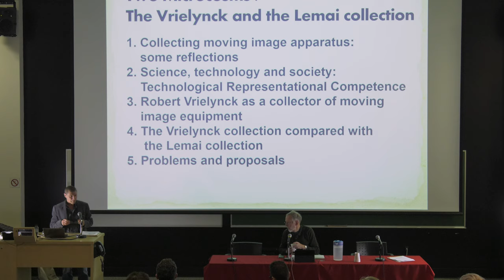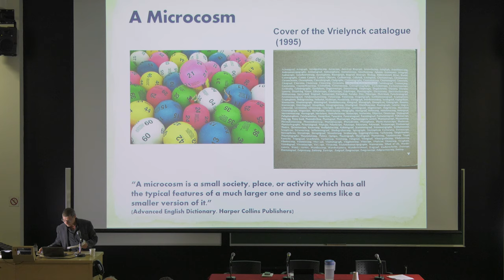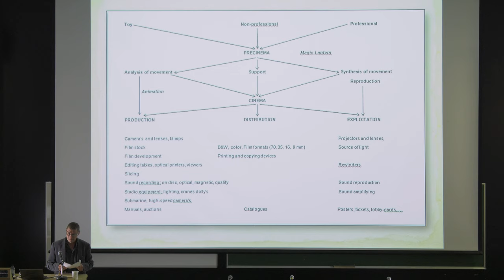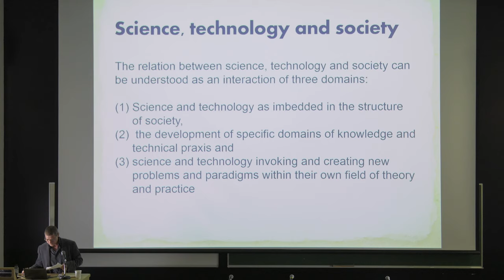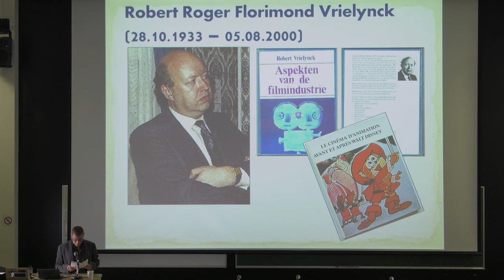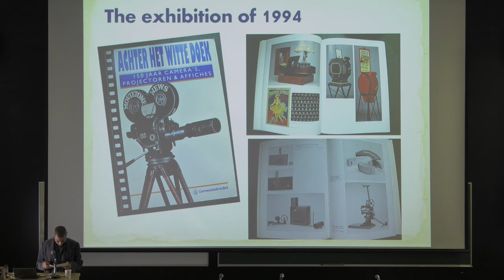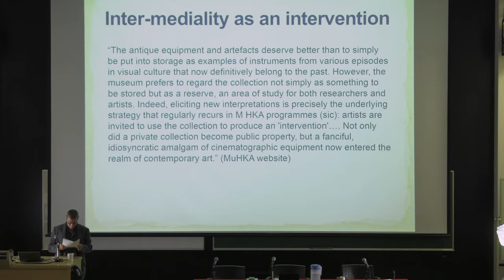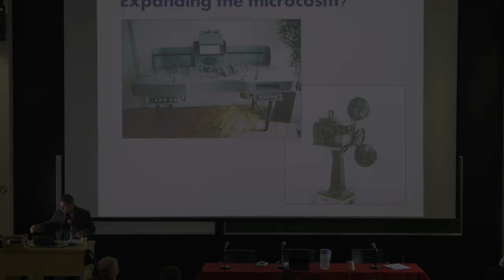Communication Marc Bekaert (Université d'Anvers) - Collection Lemai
I- DES COLLECTIONS POUR LA RECHERCHE
Président de séance : Ian Christie (Birkbeck, University of London)

Communication de Marc Bekaert, «Two microcosms of film technology: The Lemai and the Vrielynck collections »